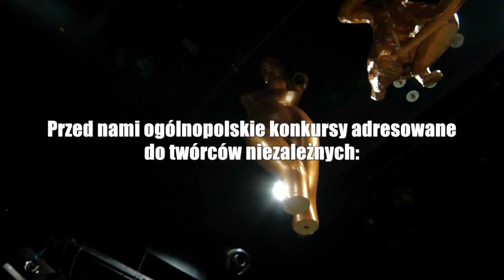Teatr Jaracza w Przestrzeniach Sztuki 2023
Program Przestrzenie Sztuki narodził się z potrzeby wsparcia i zapewnienia warunków pracy artystom niezależnym przy wykorzystywaniu istniejącej infrastruktury. Jego idea opiera się na czterech filarach – artystycznym, edukacyjnym, społecznym i prozdrowotnym, a głównym zadaniem operatorów jest umożliwienie artystom niezależnym (pozbawionym na co dzień „stałego adresu”) i lokalnym środowiskom prezentacji ich przedsięwzięć, rozwijanie oferty edukacyjnej i animacyjnej oraz rozwój publiczności.
Teatr im. Stefana Jaracza w Olsztynie  proponuje spójny program działań kulturalnych, edukacyjnych i społecznych odpowiadający na najważniejsze potrzeby mieszkańców Warmii i Mazur, a także stwarzający szanse rozwoju artystom niezależnym z regionu i z Polski. Stworzyliśmy całościowy plan działań oparty na dwóch założeniach: dostępności i eko-zmianie. Opracowaliśmy 12 zadań do realizacji w 2023 roku:
    Rezydencje artystyczne
    Dialog międzypokoleniowy
    Wystawa „Kapsuła czasu”
    Klub Skautów Teatru Jaracza – kontynuacja warsztatów realizowanych
    w poprzednich edycjach Przestrzeni Sztuki
    Kluby Gońca Teatralnego - kontynuacja warsztatów realizowanych
    Zielony audyt
    Badania naukowe
    Konferencja „Zielona instytucja kultury”
     „Scena jest Twoja” -prezentacje spektakli
    Kursy mistrzowskie plus - kontynuacja warsztatów realizowanych
    Mistrzowskie warsztaty plus - kontynuacja warsztatów realizowanych
    Festiwal Teatralne Mikołajki - kontynuacja wydarzenia realizowanego
    w poprzedniej edycji Przestrzeni Sztuki
Zachęcamy do obserwowania naszych działań na FB Przestrzenie Sztuki Olsztyn oraz na stronie w zakładce Projekt Przestrzenie Sztuki.
Program Przestrzeni Sztuki finansowany jest ze środków Ministerstwa Kultury i Dziedzictwa Narodowego, realizowany przez Instytut Teatralny im. Zbigniewa Raszewskiego oraz Narodowy Instytut Muzyki i Tańca.